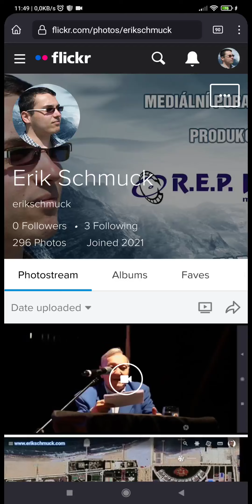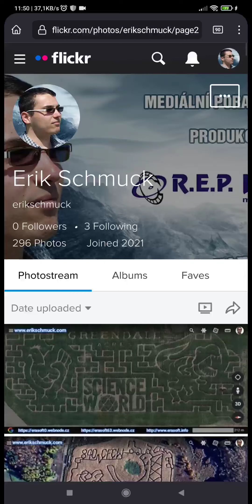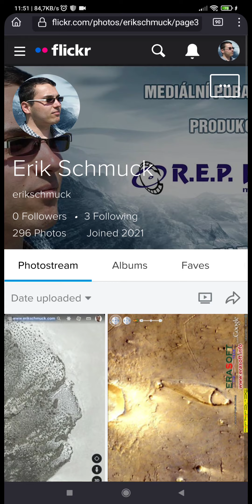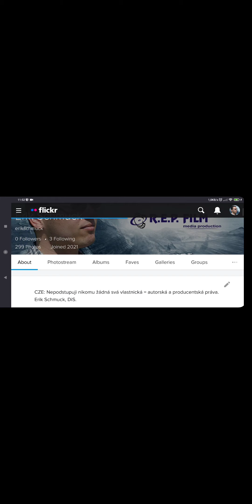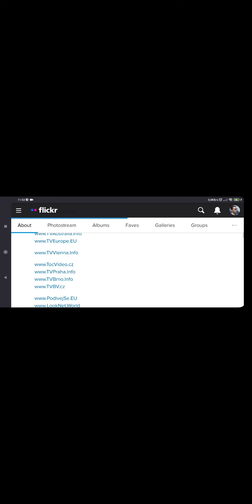Erik Schmuck, DiS.